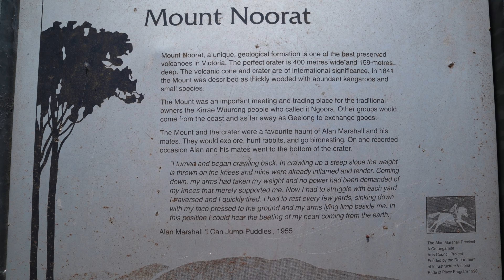Mount Noorat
A 40,000 year old extinct volcano in central Victoria, Australia. A 1k walk to the top an deal with the mass of flies. Mavic Pro 2